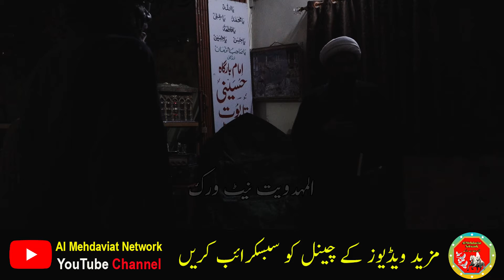Tafseer e Surah Mariam | Masaib e Shab e Zarbat Dars 8 Molana Mohammad Kumail Noorani QOM 18 Ramadan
Your Likes Share and Comments will Incourage Us To Make More Benificial Contents For You.